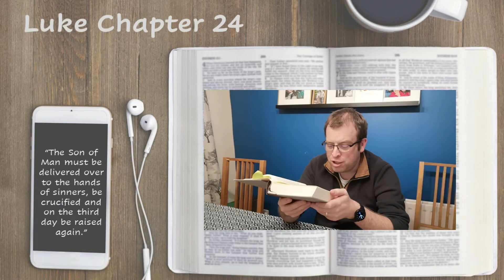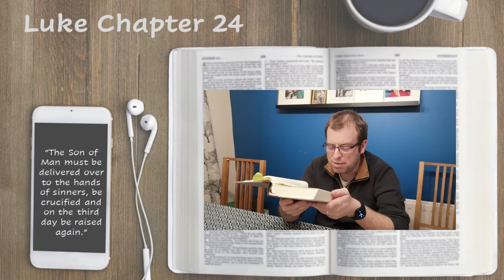Luke 24 - March 9th (Jesus' Resurrection)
The final chapter in Luke's gospel. Jesus defeats death and appears alive again to many people.